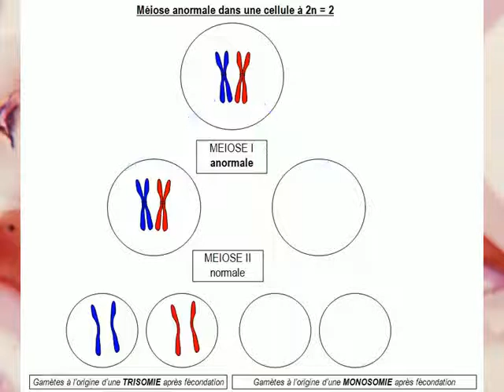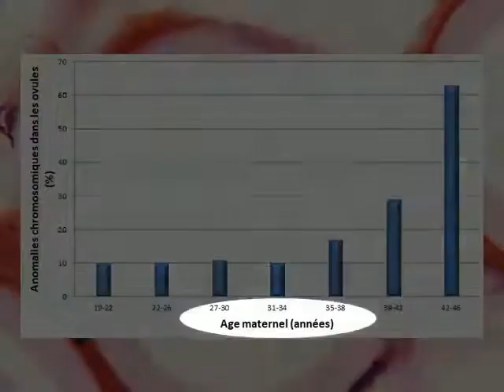Dysfonctionnement Meiose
A partir de l'émission "La tete au carré" Les mystères de la méiose